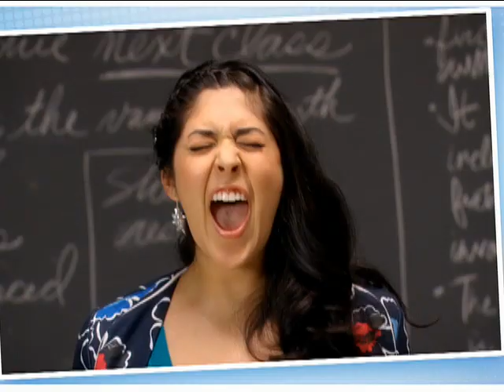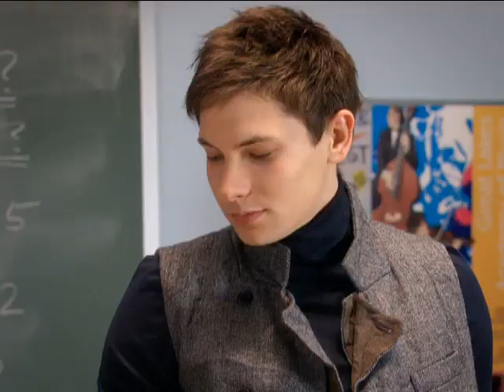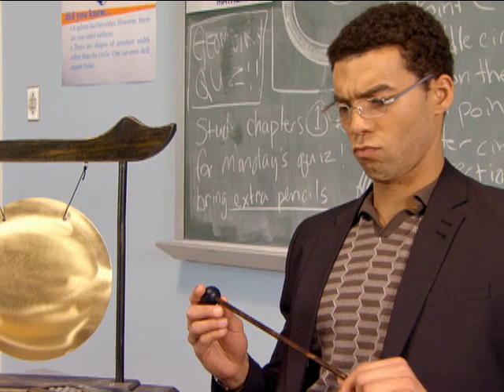Baxter 🎭 Ep 3 - Starring Evan Williams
Baxter and gang decide to do a ‘Spinal Tap’ type performance for the battle of the bands competition, as a send up of Marcus' pretentious art rock band. They decide, since Baxter is actually talented, that they should compete for real.